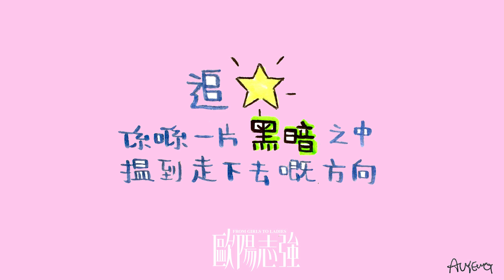《歐陽志強》：擁抱太陽的Pitar（四）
叱咤903 由朝到晚廣播劇《歐陽志強》

歐陽志強，一呼一吸，雙生雙剋

【歐陽志強播放時段】

上午10點 《早霸王》
下午2點前 《叱咤樂壇》
下午5點前 《口水多過浪花》
晚上7點         《生活日常》
晚上10點半 《雲妮鍾情》節目內 半小時足本版 一氣呵成